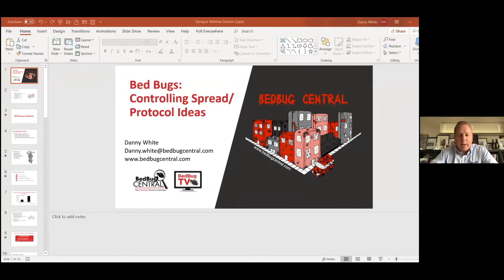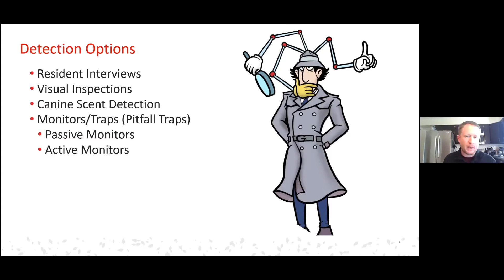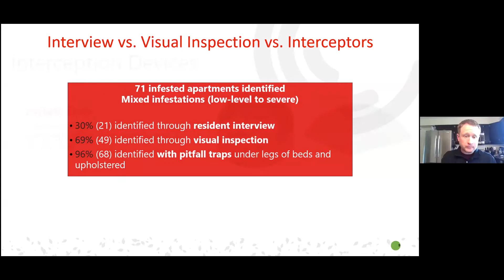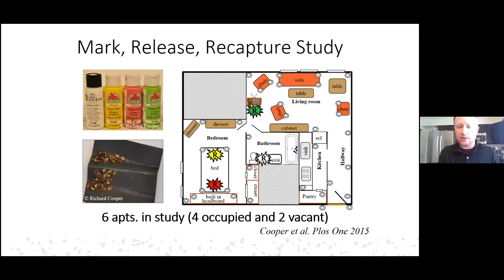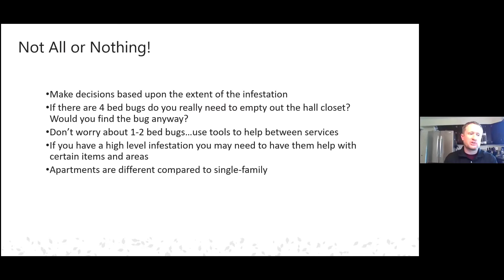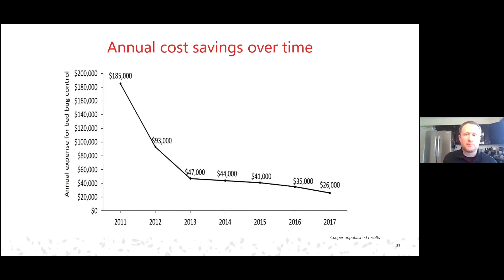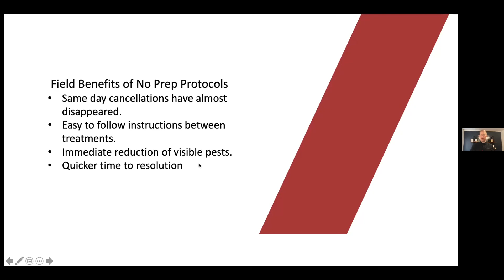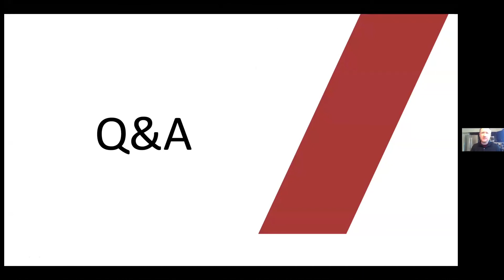Sprague Spotlight Series: No-Prep Bed Bug Solutions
Sprague hosts Danny White, national account manager at Bed Bug Central to discuss the no-prep bed bug philosophy.  AJ Treleven, ACE shares how Sprague has found success for their customers by implementing the no-prep strategy.